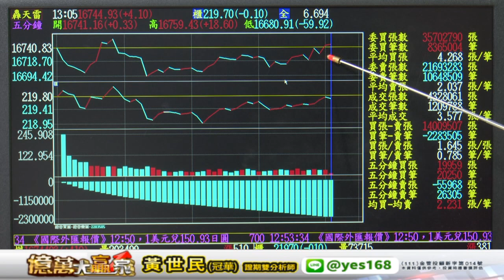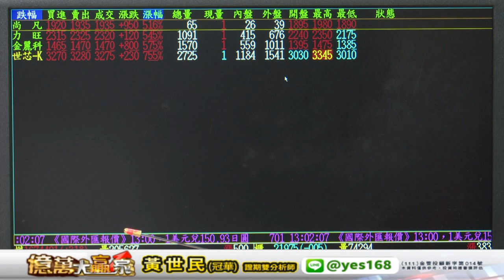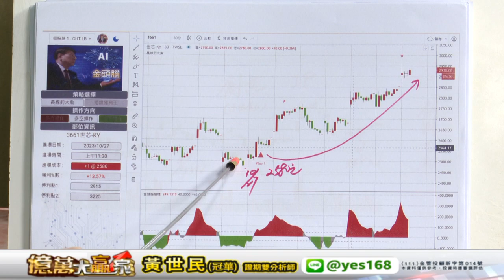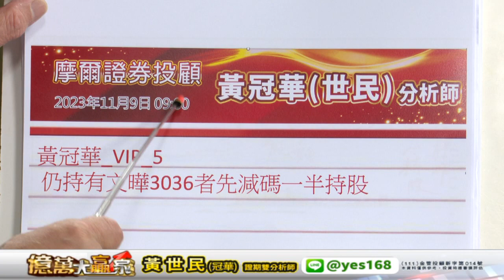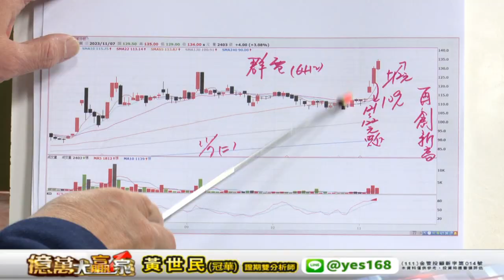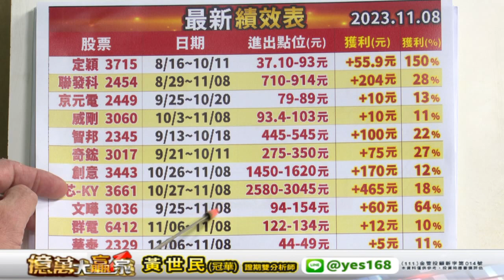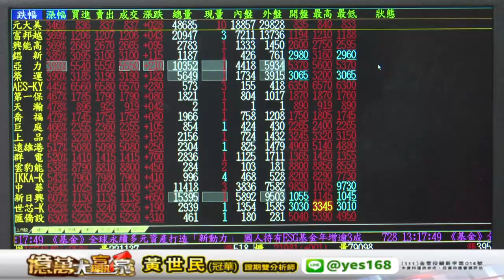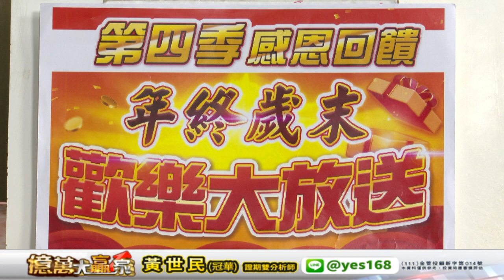20231109 1300 黃世民(冠華) 億萬大贏家